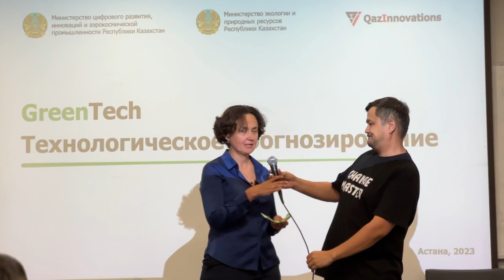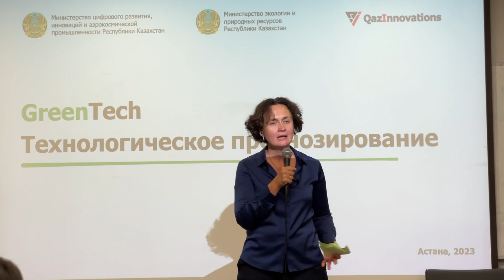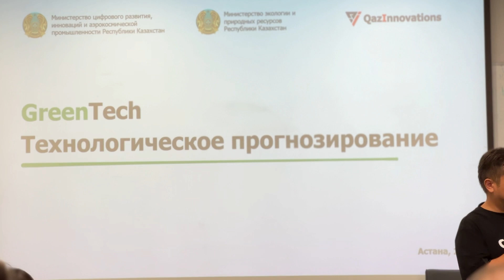GreenTech Foresight: Чистый воздух и устойчивые зеленые насаждения- Евгений Мухамеджанов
16 августа в Астане состоялась первая форсайт сессия для обсуждения подходов и технологических трендов для устойчивого роста.

7 направлений с руководителями направлений:
🟢 Устойчивое управление водными ресурсами - Булат Есекин
🟢 ВИЭ - Батырбек Даутбаев
🟢 Энергоэффективность - Даурен Майдан
🟢 Управление отходами - Алия Баймаганова
🟢 Чистый транспорт - Акзан Ширанов
🟢 Зеленое строительство и ЖКХ - Айман Шопаева
🟢 Чистый воздух и устойчивые зеленые насаждения - Евгений Мухамеджанов

Участники: представители министерств, национальных компаний, международных организаций и отраслевых ассоциаций, представители научного сообщества и бизнеса.
Дата и время: 16 августа 2023 г., 14:30-18:00
Место: Astana IT University
Организатор: Национальное агентство по развитию инноваций "QazInnovations"
Фасилитатор: Давид Туганов (David Tuganov)

Материалы с первой сессии доступны на halykidea.kz